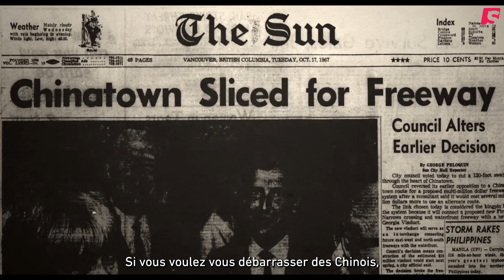Big Fight in Little Chinatown - Bande annonce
Big Fight in Little Chinatown - Karen Cho

Partout dans le monde, les quartiers chinois sont menacés de disparition - et avec eux, la riche histoire des communautés qui se sont battues depuis les marges pour avoir un lieu d'appartenance. Big Fight in Little Chinatown documente la lutte collective pour sauver les quartiers chinois à travers l'Amérique du Nord.

Sortie le 16/02 sur Spicee 🌶